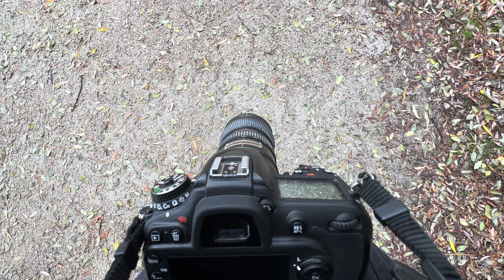POV Street Photography with Uzair.